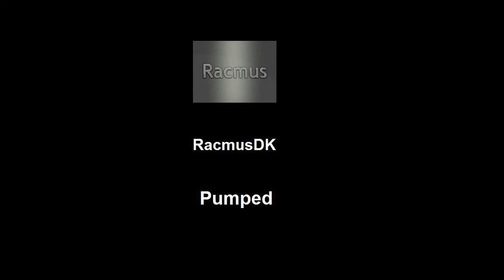RacmusDK - Pumped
Pumped by RacmusDK

Author comments (15.2.11):
Hey you music loving newgrounders! :D

This is something I have worked on for about a week or two..
I am working on something bigger, but I like this. I really do.
I love the bass I made, and I hope that you will enjoy it.

It has a pretty long intro :P

Enjoy ! :D

- Racmus